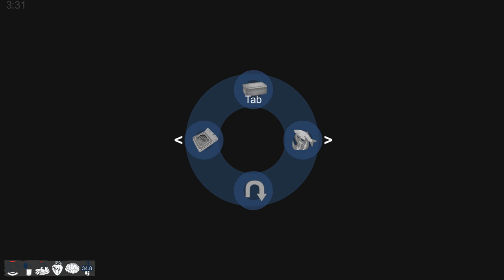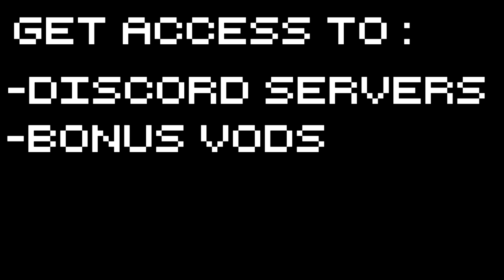ICED - The Icebreaker! - #2 Let's Play ICED Gameplay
ICED Gameplay with Splat! Let's Play ICED, a survival game which revolves around eking out a living while trapped on an ice flow. LEt's get ICED UP!